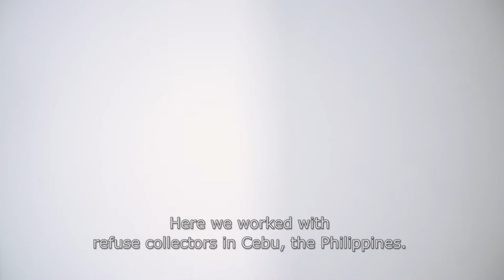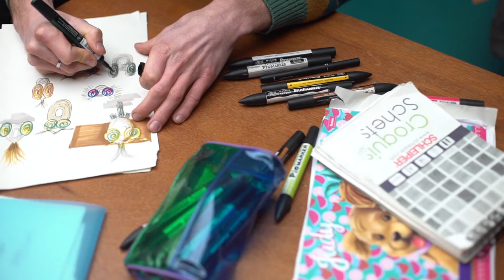Young Talent Award: Sep Verboom | Henry van de Velde Awards 2017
This year's Henry van de Velde Young Talent Award goes to Sep Verboom! Sep sees himself more as a connector than as a designer. Sep collaborates with smaller communities that work with a certain technique of craft. "I see a product as a channel of communication to tell stories or to outline situations." The jury sees Sep Verboom as a textbook example of what today’s designers should be: not just producers and innovators, but people who inspire and connect, and, of course, people who make the world a better place.